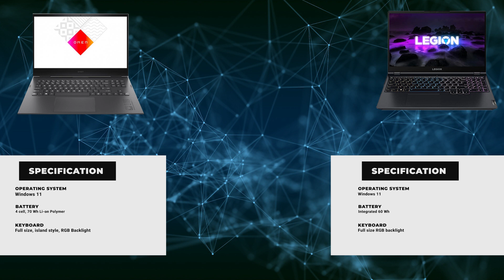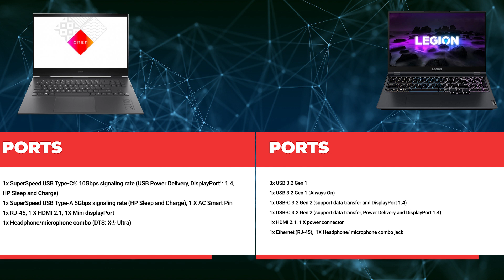Detail spesifikasi Hp Omen 16 Vs Lenovo Legion 5, siapakah yang terbaik. ?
hallo guys selamat datang di channel Bebas Berkarya, channel yang membahas seputar komputer, laptop dan tutorial.

terimakasih banyak atas support dan dukungannya 🤩